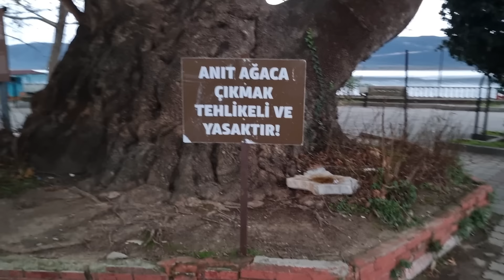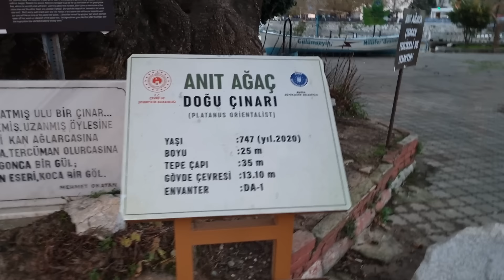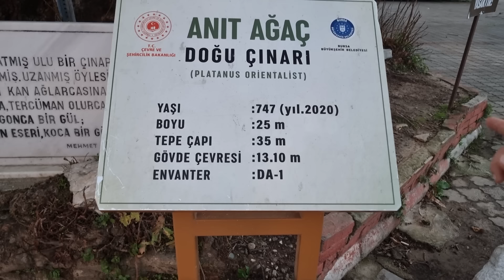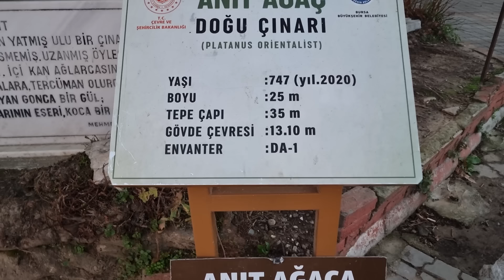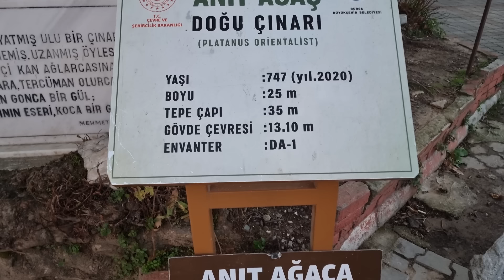FIRTINALI HAVADA KARAVANDA KAPALI KALDIK BİZDE NEFİS KARAVAN YEMEKLERİ YAPTIK.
Fırtınalı Havada Karavanda Kapalı Kaldık  Bizde Nefis Karavan Yemekleri Yaptık
Hafta İçi 4X4 Aracımız Dağ Keçisi ile  Şişme çadır kampı yapmaya karar verdik fakat perşembe günü meteorolojiden gelen haberlere göre fırtınanın yaklaştığını cumartesi ve pazar çok şiddetli rüzgar ve fırtına olacağının haberlerinden sonra Yönümüzü Karavanımıza çevirerek karavan kampı yapmaya karar verdik ve bu anlamda yakın bir yer olmasını istedik çünkü karavanımızla extreem yerlere gidemiyoruz  onun için Bursa'ya yakın asfalt yolu olan yerlerden birini tercih ettik Oda Masal köy olarak bilinen Bursa'mızın Güzel Köylerinden biri olan Gölyazı köyünün Tepesinde bulunan zambak tepede karavan kampı yapmaya karar verdik GÖLYAZI Köyü Nasıl bir köy mü ? Gölyazı, Uluabat Gölü üzerinde yüzermiş gibi duran minik bir adacık !! Aslına bakarsanız incecik bir köprü ile ana karaya bağlı bir yarımada evet kısaca Gölyazı  Köyü bu ve dahası Videomuzun içinde  sizlere iyi seyirler